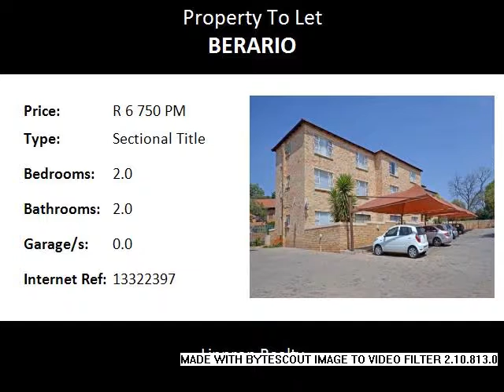2.0 Bedroom Sectional Title To Let in Berario, Johannesburg, South Africa for ZAR R 6 750 Per Month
Bedrooms: 2.0
Bathrooms: 2.0
Garages: 0.0
Price: R 6 750 Per Month

Property Description:

A very neat, bright and sunny unit on the 2nd floor of a well-maintained and secure complex in Blanca  Rd,  Berario. There is no lift though - ideal opportunity to get fit!  It comprises an open-plan kitchen/living room, and 2 spacious bedrooms. There is space for a washing machine in the kitchen. The main bedroom has a shower bathroom en suite, and there is a further full bathroom.  There are 2 allocated carport parking spaces, and plenty of guest  parking.  The unit is tiled. Water is included, and electricity is prepaid. Refuse removal fees of R158.53 is also for the tenant's account. No pets are allowed. Maximum number of tenants allowed is either 2 adults sharing or an adult and 2 children. Deposit required R8100. Available 1 May 2016. Minimum lease 6 months.

Name: Daleen Van der Linde